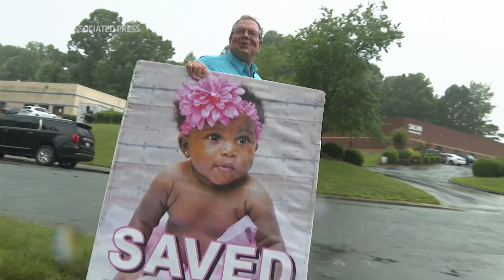Anti-Abortion activists: We give hope and Jesus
(22 Jun 2023) North Carolina anti-abortion activists Flip Benham and Tanner Howard discuss outreach efforts to divert women from getting abortions at abortion clinics in Charlotte, N.C. (June 22) (AP video: Erik Verduzco)